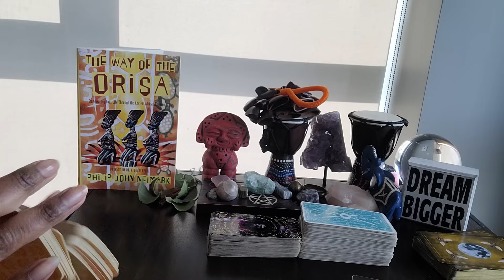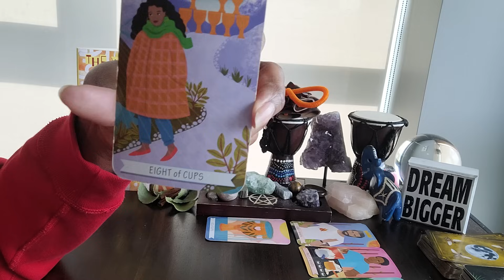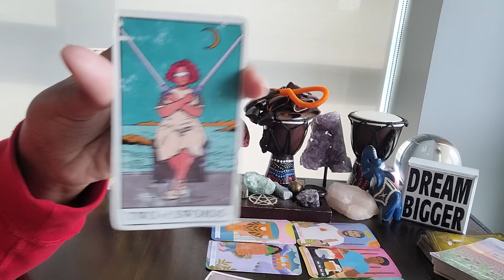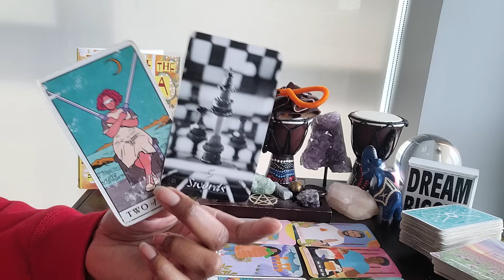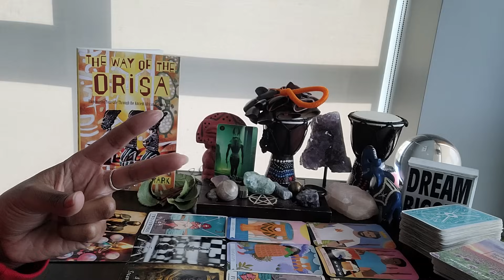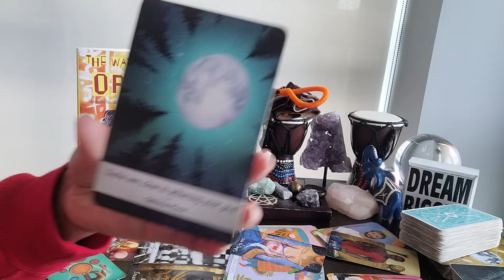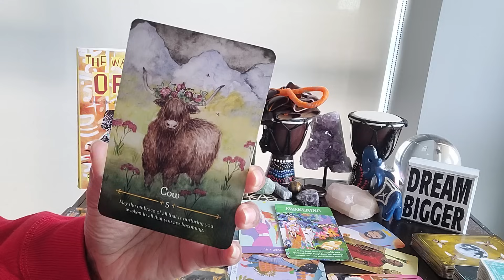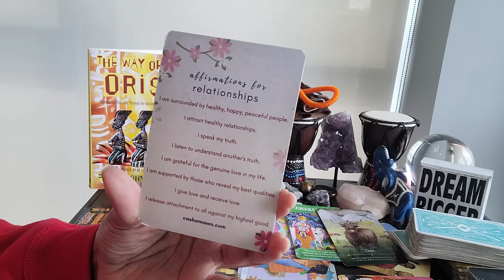Leo: #16 - You'll be getting good news soon, but THIS will determine if it's sooner or later!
⭐️ Table Read: THE WAY OF THE ORISHA by Philip John Neimark